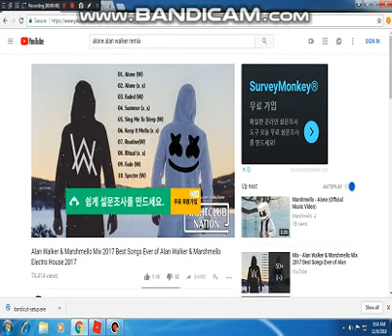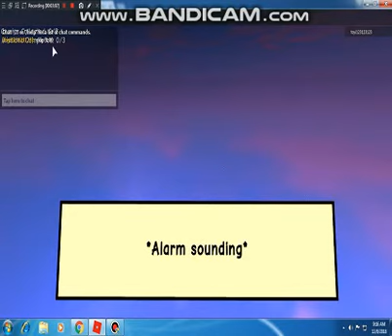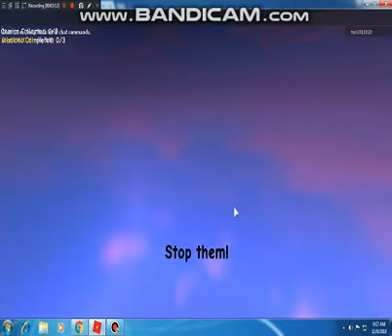How to get the Overdrive Goggles and Dynamo's Bandolier Part 1 Action Event ROBLOX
Item Name:
Overdrive Goggles
Dynamo's Bandolier

The Location of the 5 Comics [Event]
And Finish 1,2,3 Missions [Event]

Part 2 - Part 4 is Later I upload!